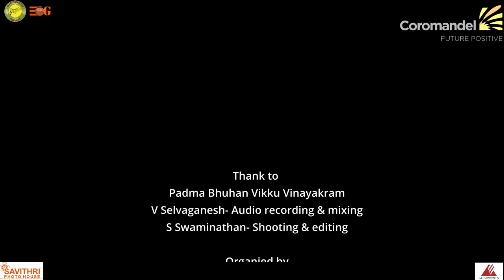Navrathri Dhashakam| Vikku 3G| Vikku Vinayakram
Navrathri Dhashakam is a 10 days Carnatic classical
concert from 6th oct 2021 to 15th oct 2021
presented by coromandel international limited and
powered by Arun excello

Artists
T H Vikku Vinayakram
V Selvaganesh
V Umashankar
Swaminatha Selvaganesh
A Gannesan